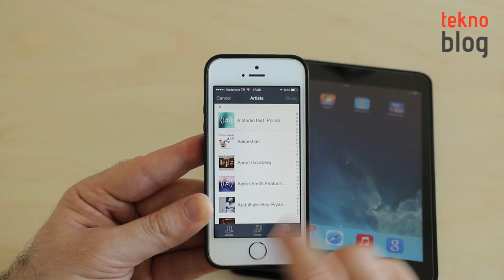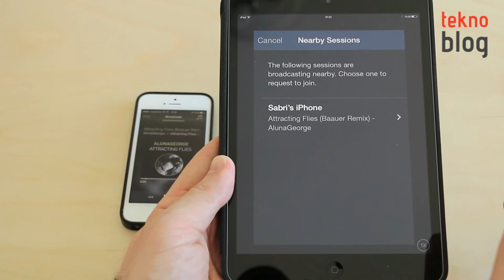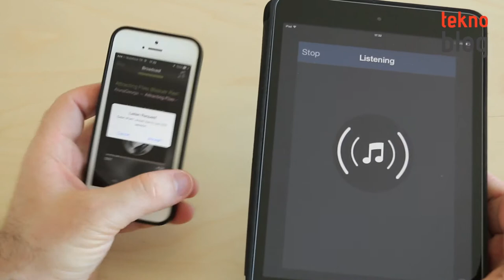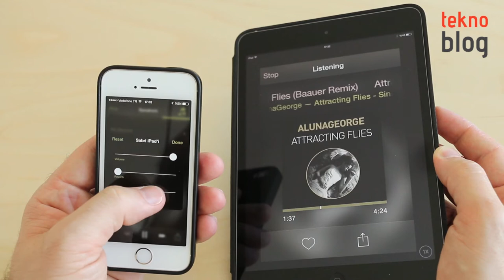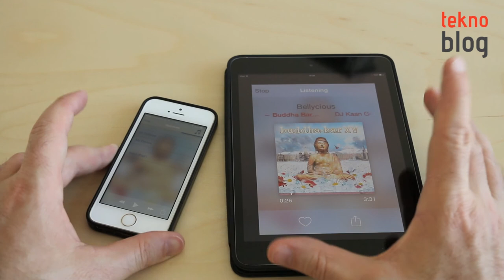Audibly Mobil Uygulama İncelemesi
Audibly uygulamasıyla iPhone, iPad ve iPod touch ile çevresel ses sistemi kurmak mümkün oluyor. Uygulamayla ilgili detaylar videomuzda.